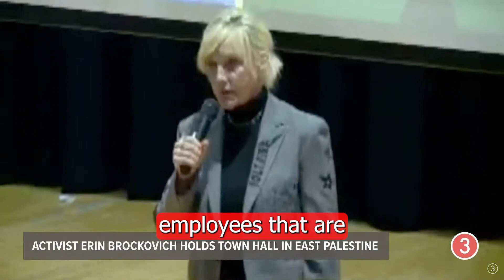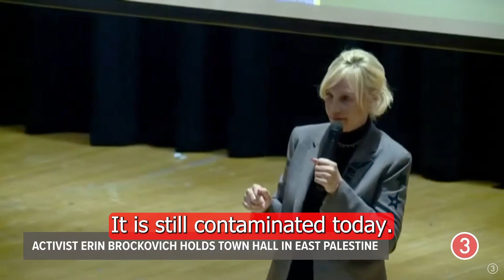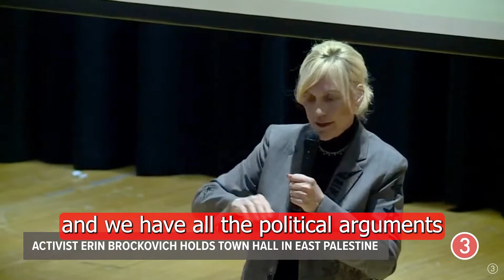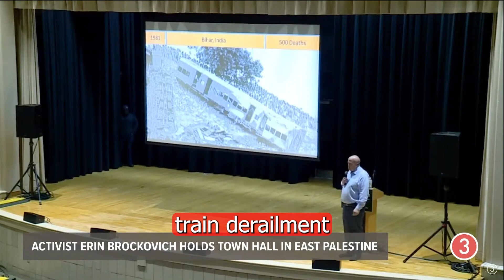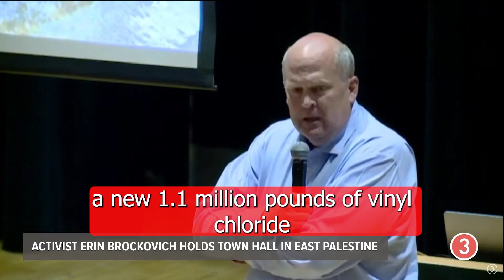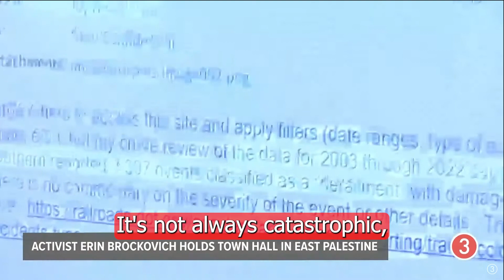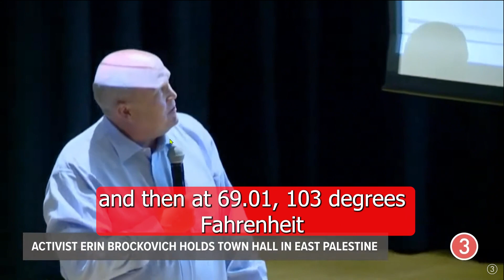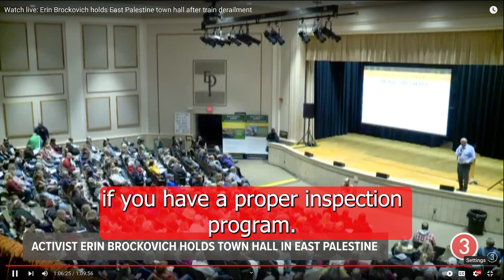Brockovich "I see what's going on here" What are they hiding? WATCH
With Captions: Erin Brockovich's Feb 2023 Town Hall in East Palestine Ohio. "Evidence of something very bad going on. "
At 28 minutes, Joe Rogan: "this is something where they were trying to cut money and transporting these hazardous materials. "